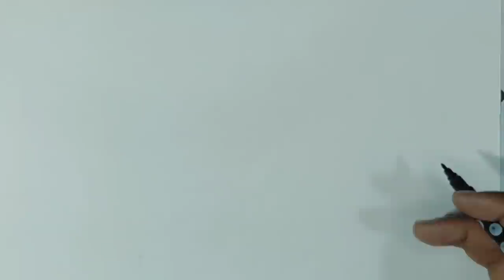Drawing Baby Stroller for children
Draw stroller for kids | Learn to draw stroller for kids

Content covered-

1. Learn to draw stroller for kids

2 Drawing stroller tutorial for children

3. Colouring stroller

4.  drawing stroller

5. Learn to draw stroller